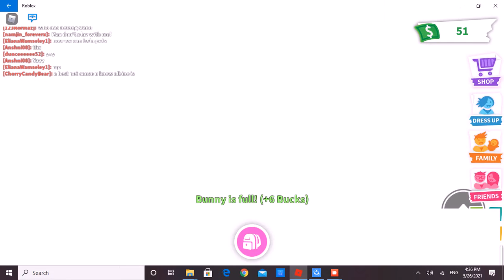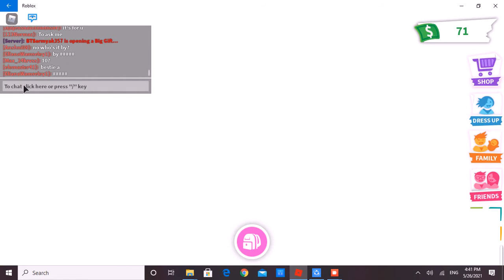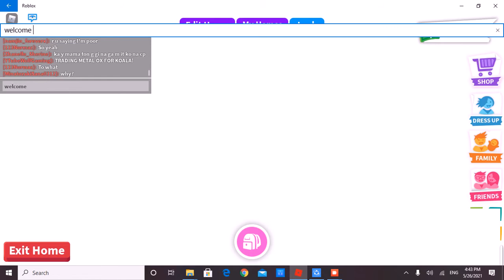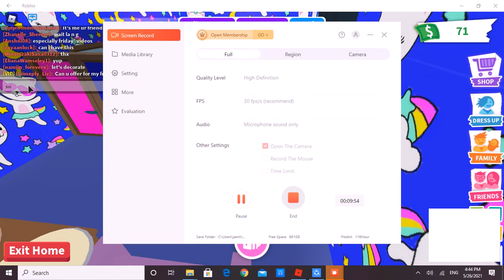Roblox catching scammers